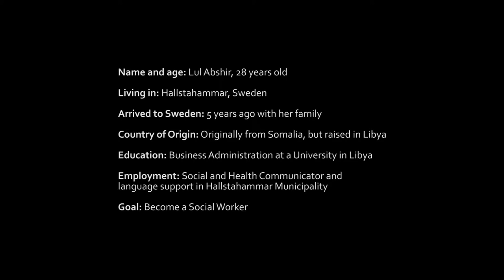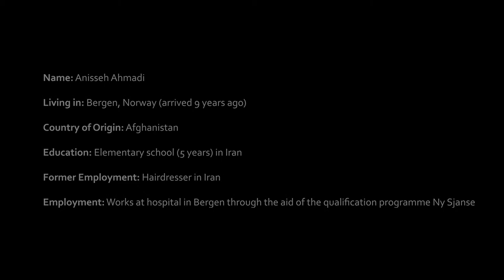Lul Abshir i Hallstahammar och Anisseh i Bergen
Lul och Annisseh har olika bakgrund och deras vardag ser olika ut, men det har en sak gemensamt: de är båda födda i ett annat land och har lyckats etablera sig på arbetsmarknaden i sitt nya hemland.  Filmen med Lul och Annisseh presentades på en konferens som det svenska Arbetsmarknadsdepartementet stod värd den 13 april 2018. Konferensen var en del av Sveriges ordförandeskap i Nordiska ministerrådet och handlade om etablering på arbetsmarknaden med särskilt fokus på kvinnor. Syftet med konferensen var att presentera aktuell forskning på området, diskutera utmaningar och lämpliga policyåtgärder samt lyfta fram goda exempel på lyckade etableringsinsatser i Norden.